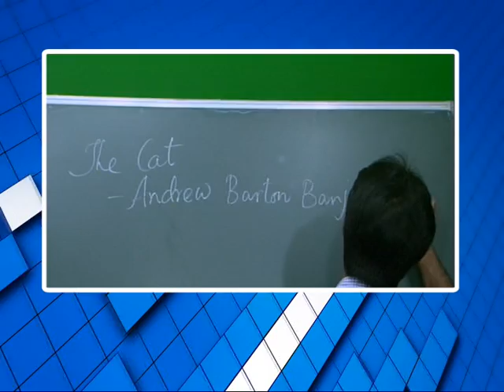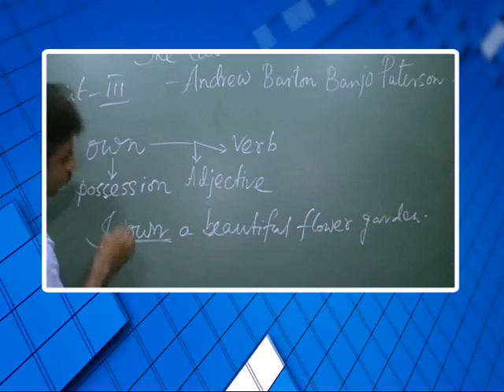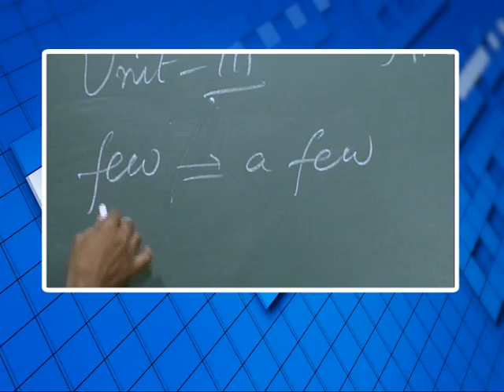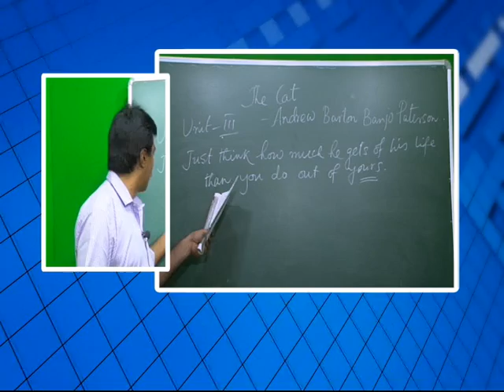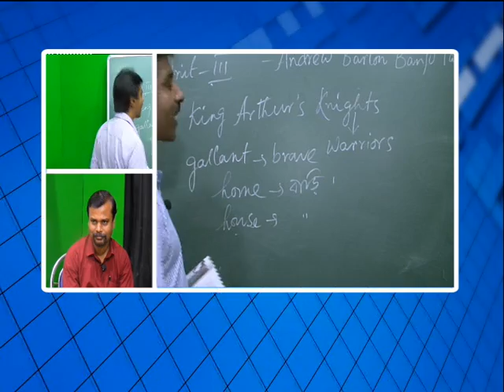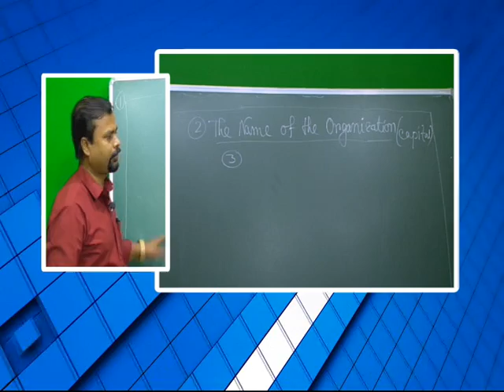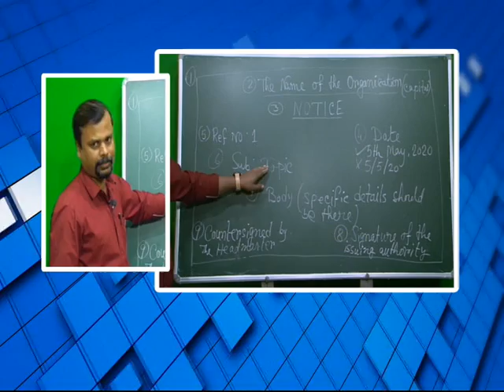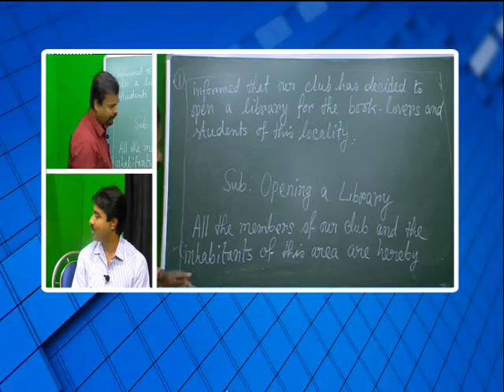বিশেষ অনুষ্ঠান 'পাঠশালা' দশম শ্রেনী বিষয় ইংরাজি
বনগাঁ পৌরসভা ও নিউজ নো মানস ল্যান্ডের বিশেষ অনুষ্ঠান 'পাঠশালা' দশম শ্রেনী বিষয় ইংরাজি